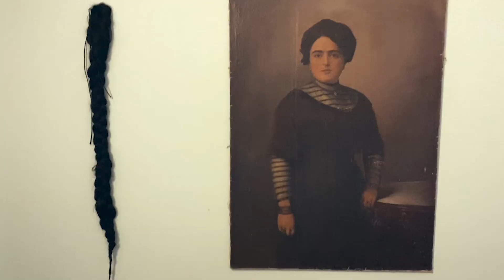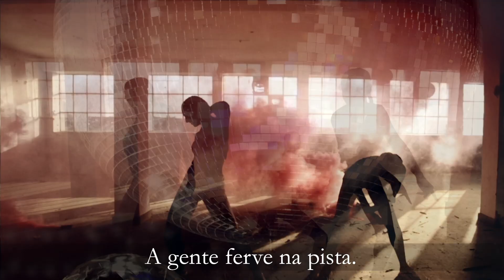Manifesto da Bruxa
As revistas Marie Claire e QUEM promovem uma grande festa para celebrar a mulher e a liberdade